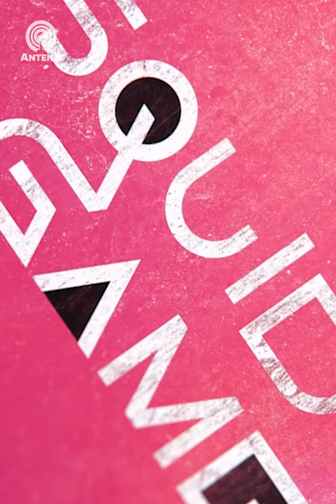QueTantoSabesDe… EL JUEGO DEL CALAMAR 🦞 🔴🟢🔴🟢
La serie El juego del calamar un fenómeno viral a nivel mundial que ha dejado a los espectadores con la boca abierta por la crudeza de sus escenas. Si ya viste esta serie, responde junto con nuestros compañeros de Antena, cuáles son tus respuestas🔴🟢🔴🟢

¿Y tú te atreverías a jugar este impactante juego? 🦞 🥇💰💵